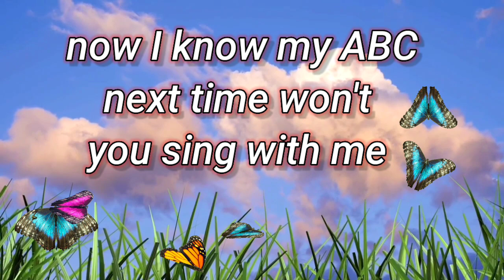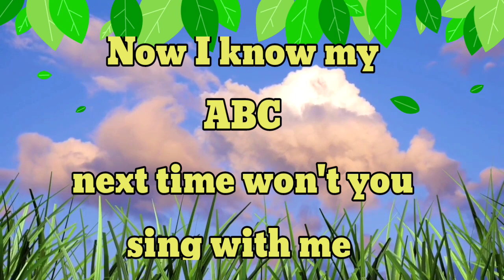ABC Phonics Song for Toddlers | A for Apple | Phonics Sounds of Alphabet A to Z | ABC PhonicSong#441